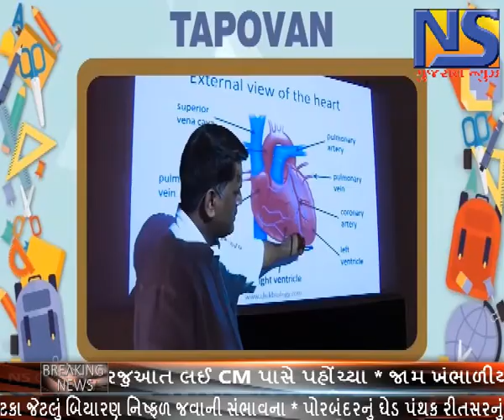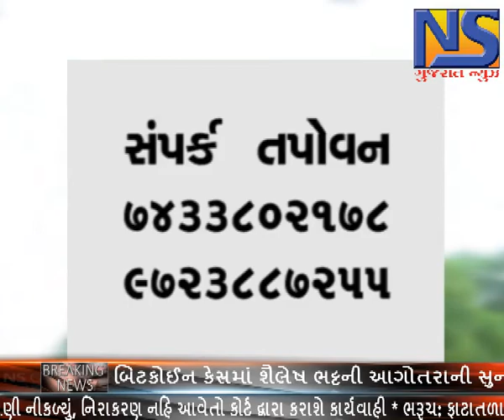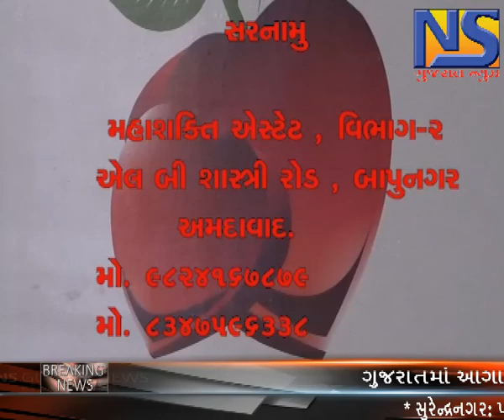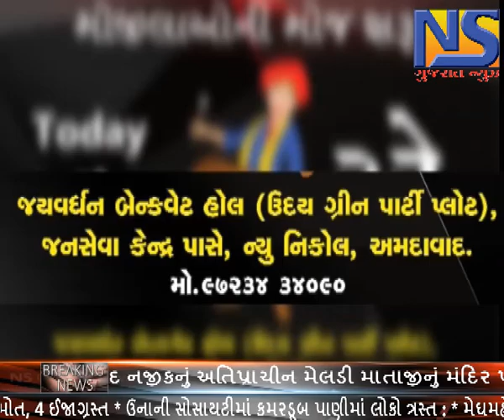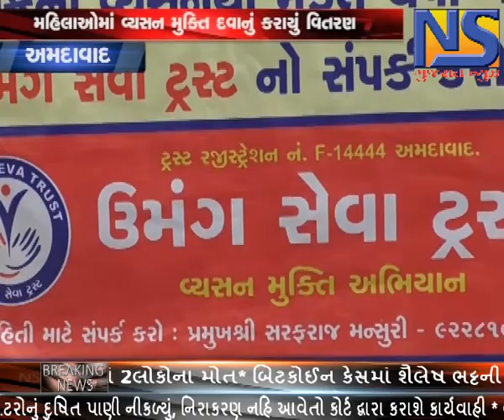ખબર ગુજરાત ।। એન એસ ગુજરાત ન્યૂઝ